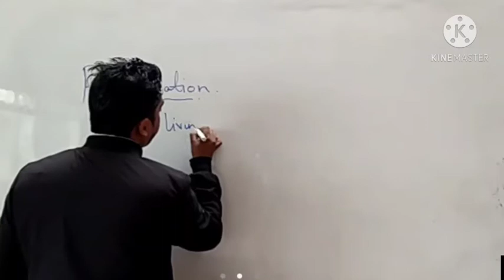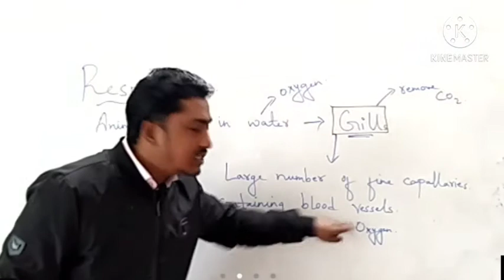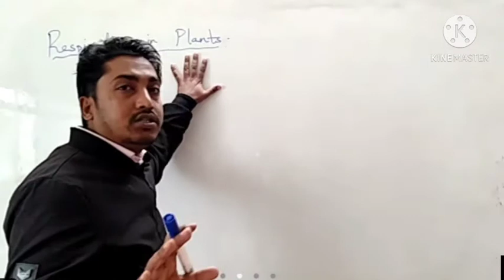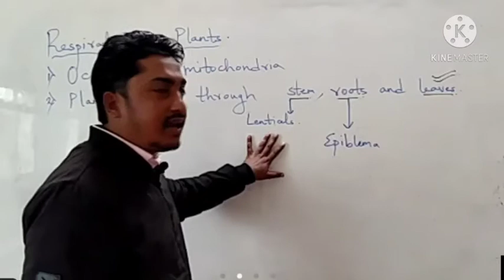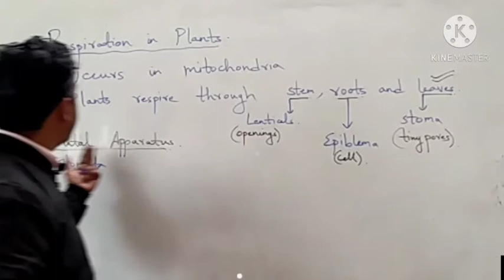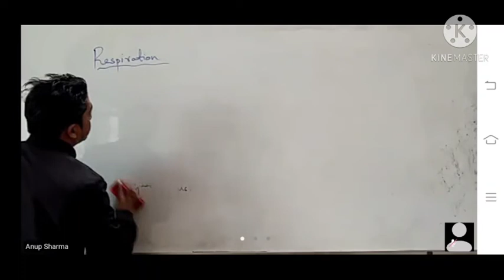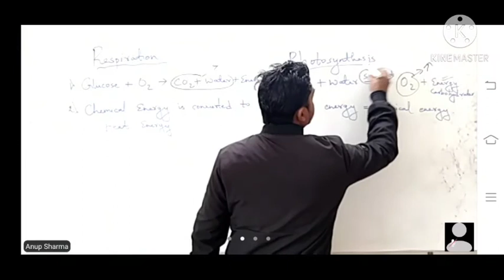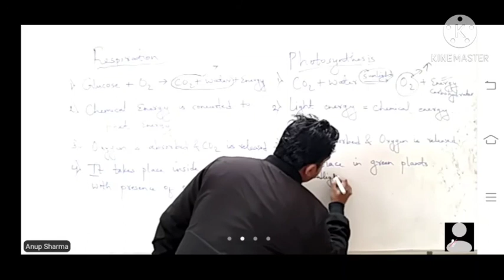VII Respiration in plants